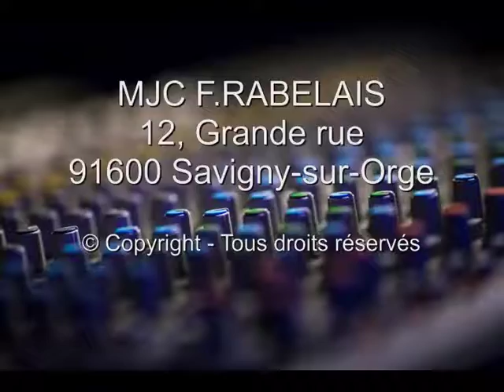Fée des Jams 8 mai